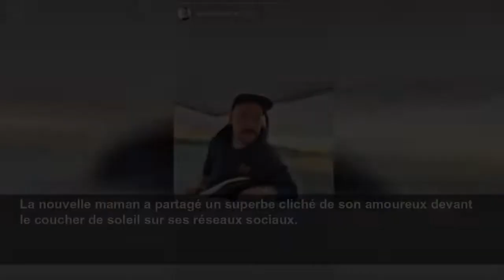Sarah-Jeanne Labrosse partage une photo magnifique de son amoureux à Osheaga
Marc-André Grondin devant un coucher de soleil.
Showbizz.net
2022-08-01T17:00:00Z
Le couple formé de Sarah-Jeanne Labrosse et Marc-André Grondin était de passage à Osheaga ce dimanche avec leur bébé dans la poussette.
La photo est vraiment magnifique. Découvrez-la au bas de l'article.
À noter que Sarah-Jeanne Labrosse se tient sur le plateau de
De son côté, Marc-André Grondin a récemment terminé le tournage de